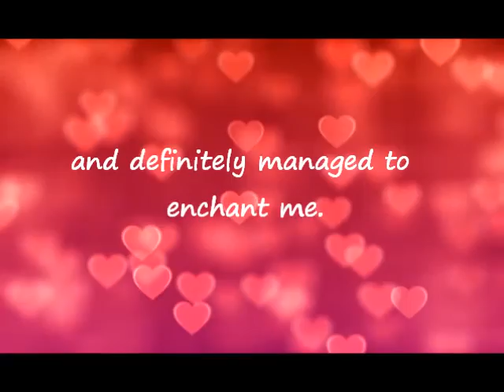Blue Unicorn Journey To Osm Review Quote 2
The Blue Unicorn's Journey To Osm
Illustrated Book For Teens.
Available at all online bookstores.

"The story holds a powerful message,
saying that it's okay the be your own kind of person,
or in this case, unicorn.
Sybrina Durant knows how to write a magical story
and definitely managed to enchant me."

Audio by Albis - "New Land"